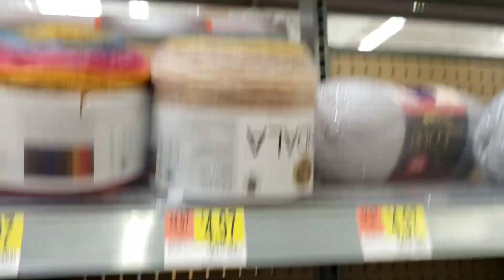Afternoon Friends..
Watch "Sunday afternoon with Luna ~Rated R for language~" on YouTube

   Z. Pacheco